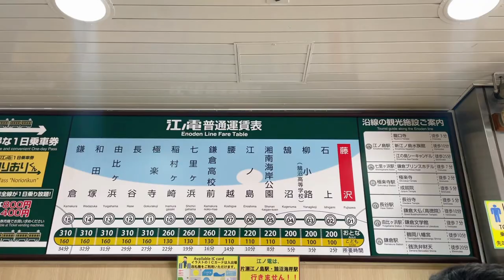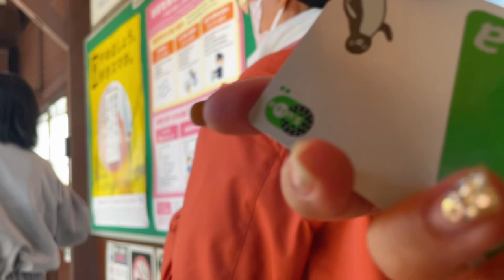【旅行绘画vlog】江之岛写生之旅~坐在沙滩上绘画真的很放松！风景真的太美了！！sketchbook painting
这是我去江之岛写生的vlog视频，江之岛真的很美很安静，看着波光粼粼的海面坐在沙滩的绘画真的是难得的休闲放松时光~我也超喜欢用画笔记录我的旅行足迹。大家周末愉快哦~❤️